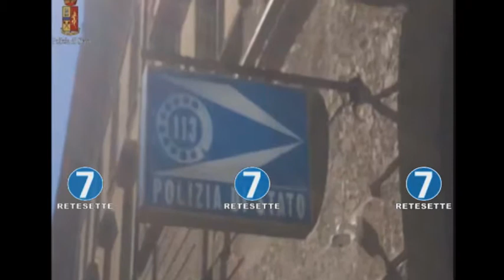SEQUESTRO RECORD DI MARIJUANA: 825 KG IN UN ANNO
Ancora due ingenti sequestri di marijuana della Polizia di Stato a Torino: 80 chili sono stati trovati in un furgone carico di “erba”,  fatto che ha portato all’arresto di due fratelli albanesi,  altri 31 chili, invece, sono stati rinvenuti a casa di un italiano nel corso di una perquisizione domiciliare. I due sequestri sono solo gli ultimi di una lunga e importante catena di operazioni anticrimine condotte dalla Squadra Mobile di Torino che ha portato al sequestro in città, nel solo 2017, di oltre 825 kg. di marijuana, superando ogni precedente quantitativo. Il valore complessivo dello stupefacente sequestrato si aggira su un milione e mezzo all’ingrosso e sui tre milioni al dettaglio.